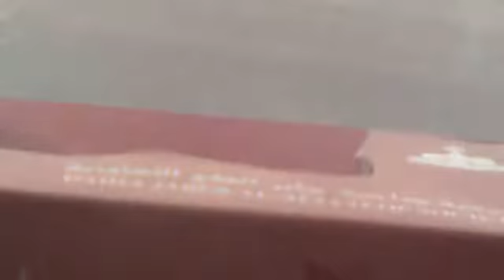kuwait ajathu,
bineesh g nair
aruvappulam